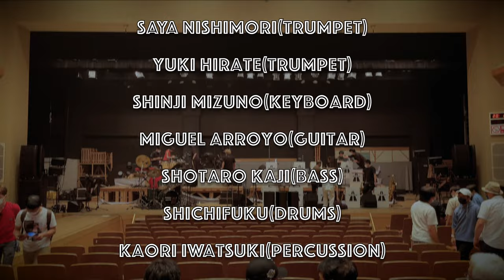AUTOBAHN JAZZ ORCHESTRA LIVE ~AUG 28th,2022~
AUTOBAHN JAZZ ORCHESTRA LIVE
AUG 28th,2022

[Track List]
01 Soulgrass [00:00]
02 There's The Rub [11:47]
03 Backrow Politics [23:25]
04 New Rochelle[31:40]
05 Rise Up [51:40]
06 Red Sky [1:03:45]
07 Smily Face [1:19:20]
08 Han-Do-Tai [1:24:25]
09 Relaxing Day [1:34:21]
10 It's Time [1:44:03]
EC Raindrops [1:54:56]

AUTOBAHN JAZZ ORCHESTRA
《SAX》
TAKAHIRO YAMASAKI
KANAMI
YUMI NAKAMURA
YUKI SATO
DAICHI CHO

《TRUMPET》
KAZUHIRO TOYA
YUTA SEKIYA
SAYA NISHIMORI
YUKI HIRATE

《TROMBONE》
DONALD C. GIBSON
RYUJI SUZUKI
TOSHINORI TERUKINA
NAHO HONDA

《RHYTHM》
SHINJI MIZUNO
MIGUEL ARROYO
SHOTARO KAJI
KAORI IWATSUKI
七福

《STAFF》
音響：ダブルフラット
照明：ホタルギグ

主催：ABiRu

〜AUTOBAHN JAZZ ORCHESTRA〜
18人編成のBig Band。
2009年12月、リーダー山﨑がイベント出演のために結成。
当初はこのイベントの為だけの臨時編成であったが、出来上がったサウンドからこのバンドの将来性を強く感じ継続を決意。
翌年春より定期的なライブ活動を行う。
2012年からはライブ頻度を稀に見る頻度で増やし、この時点でレパートリーは120曲を超えた。（現在は300曲超）
演奏するナンバーはJAZZ,FUNK,LATINなどのファンキーなナンバーが中心になるが、もちろんビッグバンドの醍醐味であるスウィンギンなナンバーも多数持ち合わせている。
また身近なミュージシャンとして地元名古屋のテーンエイジャーより熱狂的な支持を得ており、共演する機会を多く設ける事によって後進の育成にも貢献している。
 「見て」「聞いて」「楽しむ」エンターテイメント！をスローガンとし、精力的に活動している。
名古屋の音楽を全国に発信できる存在として期待できるバンドである。

1st Album "AUTOBAHN" 好評発売中！